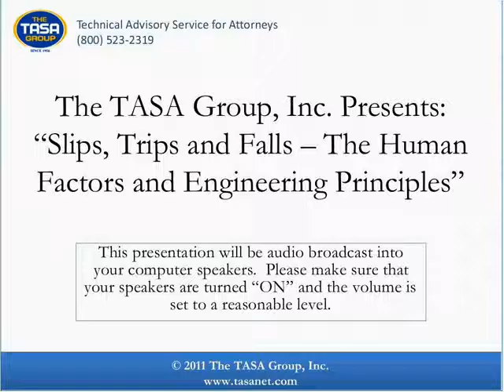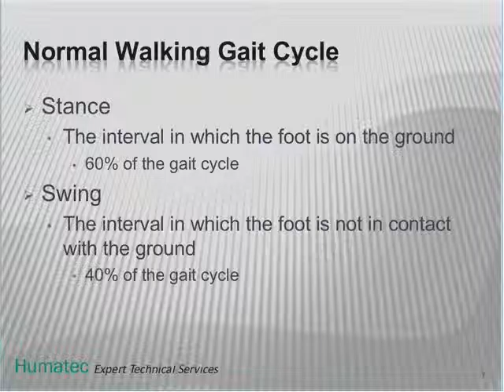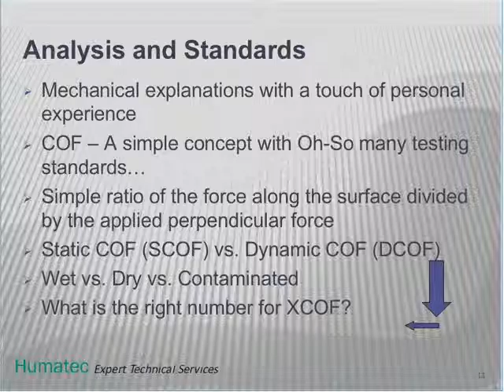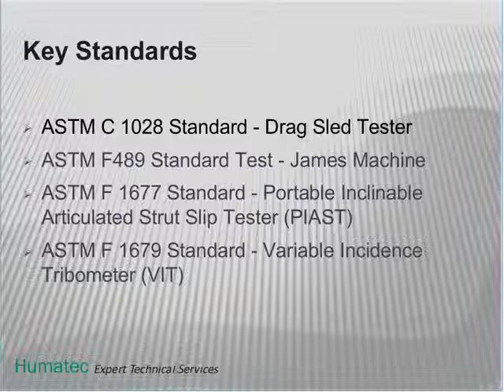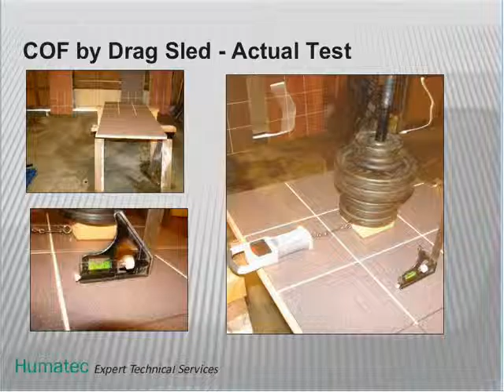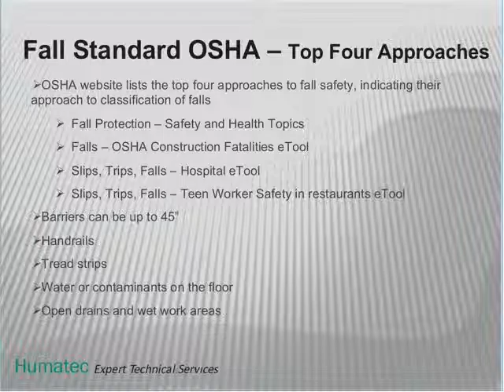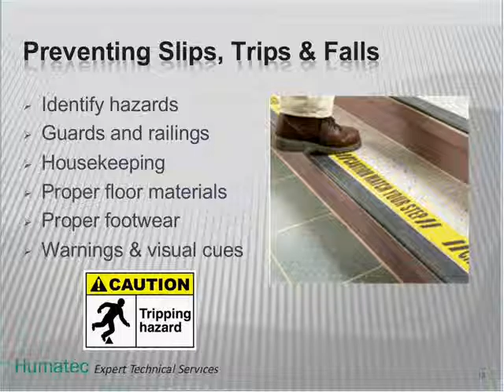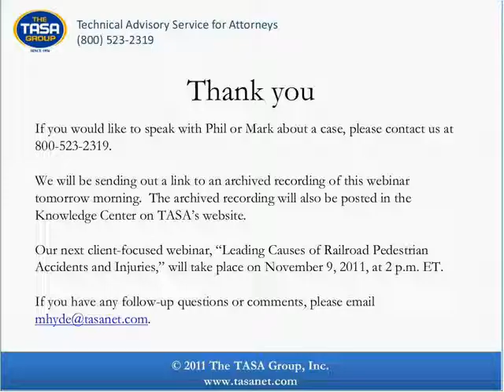Slips Trips and Falls - The Human Factors and Engineering Principles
On Tuesday, November 1, 2011, at 2 PM ET, The TASA Group, Inc., in conjunction with Engineering and Human Factors experts Mr. Philip Buckley and Mr. Mark Heidebrecht, presented Slips, Trips and Falls – The Human Factors and Engineering Principles.

Slips/Trips/Falls (STF) are one of the most prevalent causes of injuries sustained by humans. In the US, about 12 million people annually are injured seriously enough from falls to require at least one day of restricted activity or medical attention. Each year, over 1 million people are treated in hospital emergency rooms after being injured from a fall on floors, landings, stairs, and ramps, resulting in over 6,000 deaths. The elderly are especially susceptible to falling; 75% of those who die from a fall are 65 years of age or older. The financial cost can be staggering too. It was reported that in New York City, over $560 million due to STF was paid out in claims during 2010 alone.

During the program, our presenters covered the following topics:

* What classifies as a Slip, Trip, and Fall event
* Where most STF hazards are likely to exist
* What Human Factors techniques can be applied to evaluating STF events
* The Biomechanics of a STF event
* The role of aging and other factors on STF events
* Strategies to help prevent STF events
* Various Standards that attempt to address STFs
* Various Testing Devices that can be used to evaluate the potential for a STF